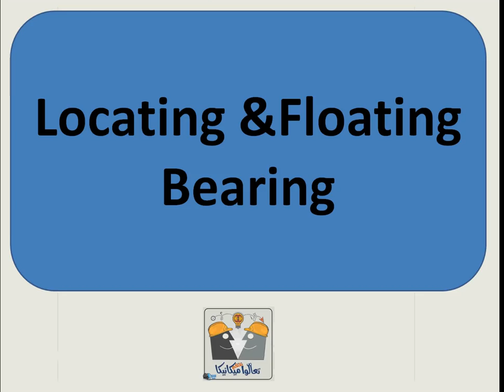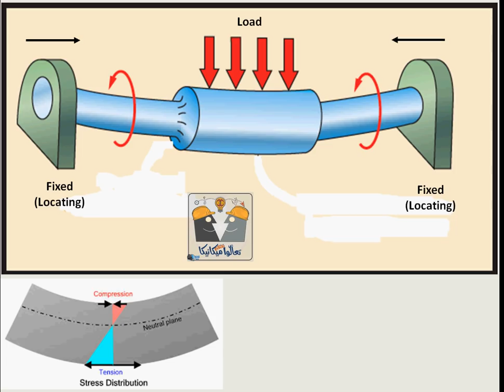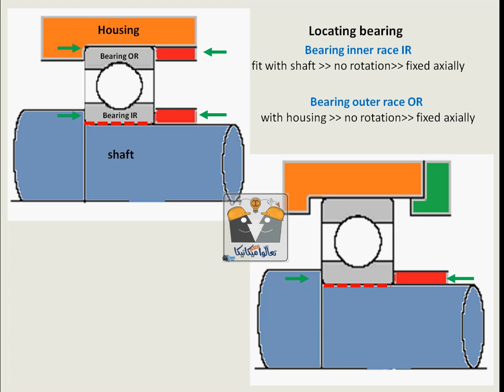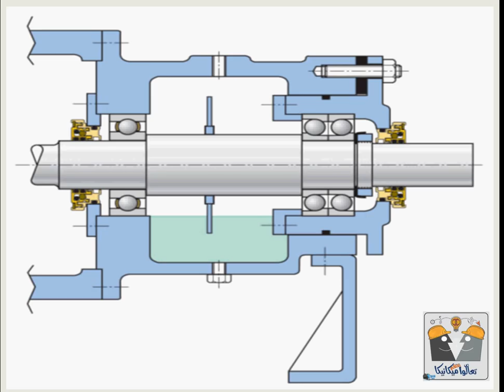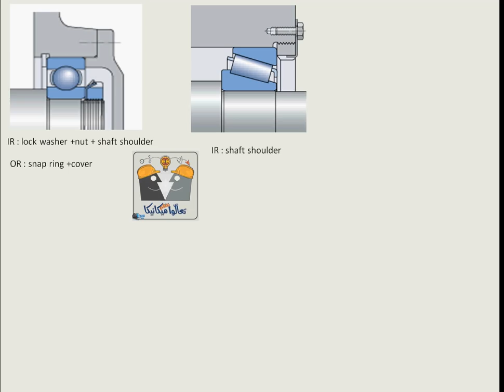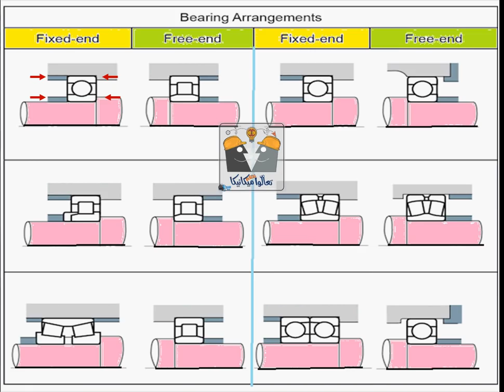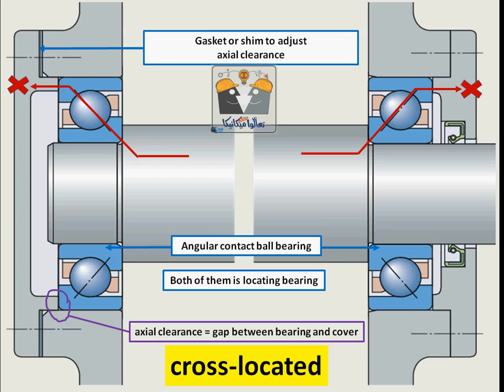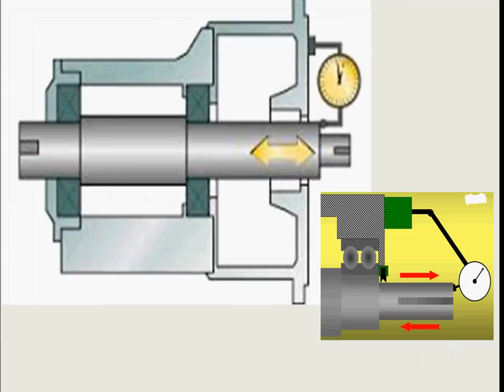locating and floating bearing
Fixed and non locating bearing